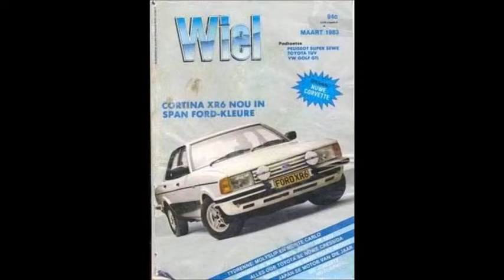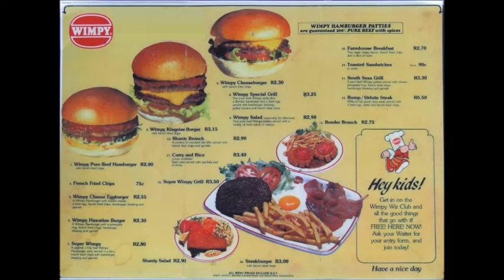Radio 13 Retro - DJ Kleinhans - 1983 uitsending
Kom ons draai die tape om en neem 'n reis saam na 1983, met jou disketjoggie, Jacques Kleinhans. Geen hashtags.